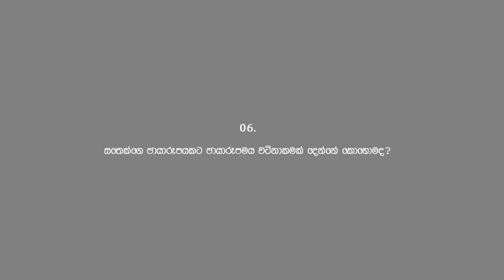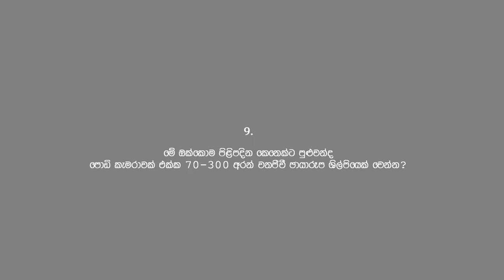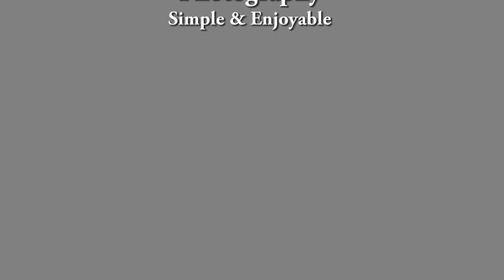ප්‍රශ්ණ 10ක් - Wildlife Photography සිංහලෙන් (with Prasad Hapuarachchi & Sumith Bandara ) - 02 කොටස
මුල් කොටස -

ප්‍රරශ්ණ 10ක් කියන්නේ මම අලුතෙන්ම කරන වීඩියෝ පෙළෙහි පළමුවෙනි වීඩියෝවේ දෙවන කොටස.

ප්‍රශ්ණ 10ක් තුල හැමවිටම මම ප්‍රවීණ ශිල්පියෙක් සහ නවක ශිල්පියකු සහබාගි කරවාගැනීමට උත්සහ කරනවා. මෙතුලින් මම සැමවිටම එකම කාරනාවක් දෙස දෙදෙනෙකු බලන කෝණය සහ දෙදෙනෙකුගේ අදහස් ලබාගැනීමට උත්සහ කරනවා !

 මෙම වීඩියෝව මගින් වනජීවී ඡායාරුපශිල්පය සඳහා අත්වැලක් සැපයීම මාගේ මුලික අරමුණයි !